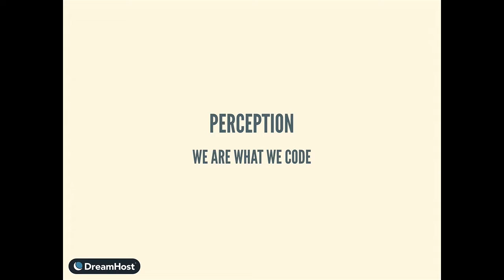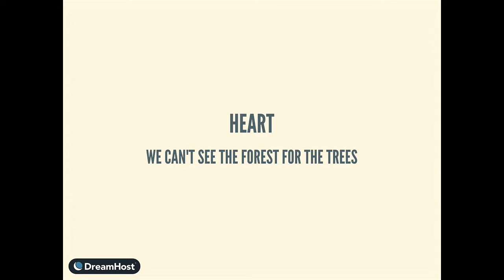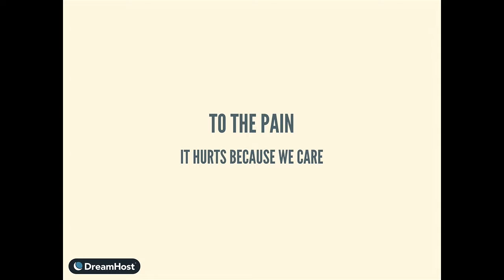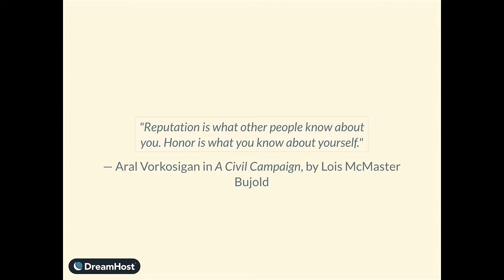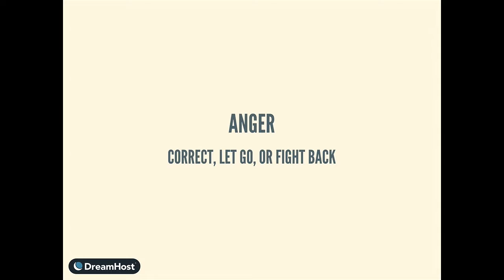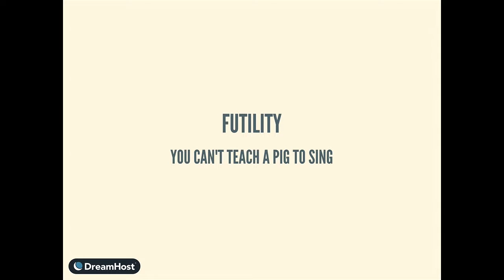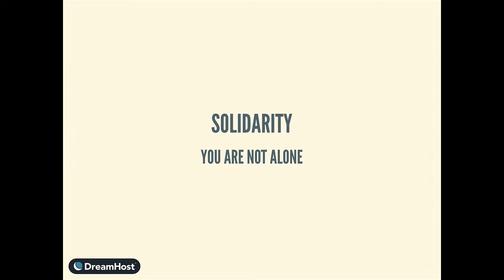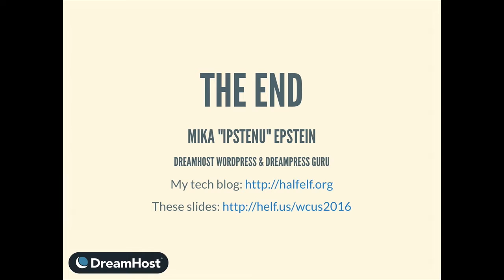Mika Epstein: You Are Not Code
One of the bigger take aways from my WCEU talk is the reminder that your representation in the WordPress community is not your code but you. This talk will address the issues when we have to represent something bigger than ourselves, be it the company we work for or the community in general. How do you handle the days when people hate you for nothing more than enforcing rules? How does it feel to have your reputation shattered when you know you did right? When DO you fight back if you do at all? How do you do it without causing more harm than good? After 14 years working for a bank and 4 for a webhost, with 6 in the middle helping the .org community in support and plugins, I have a unique set of experiences to call from when it comes to remembering the biggest thing. I am not my code. And I am not the haters.